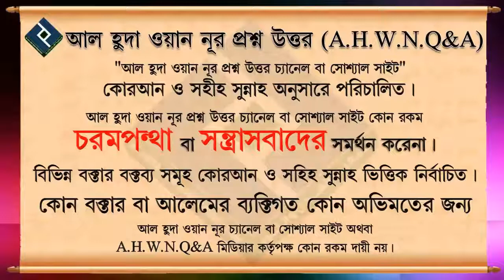চাদর পরিধান করে সালাত আদায় করার বিধান ᴴᴰ┇শায়খ মাহবুবুর রহমান বুখারী মাদানী